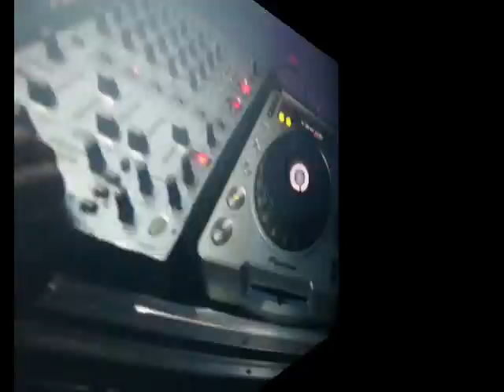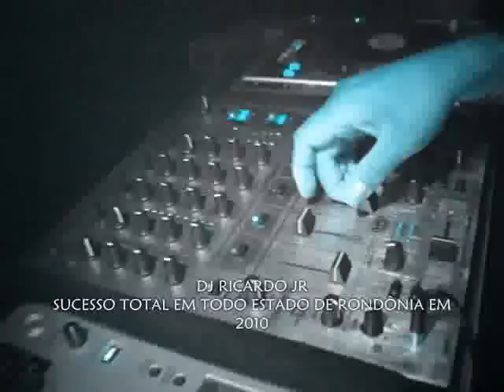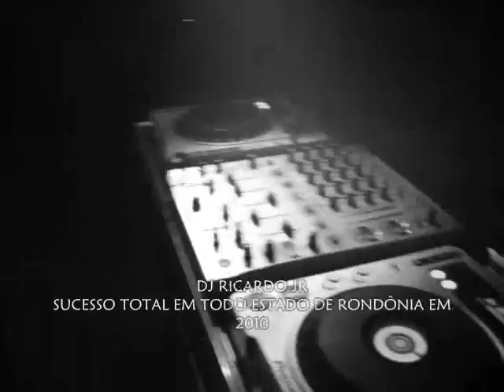DUBAI SHOW BAR ROLIM DE MOURA RO 11 12 2010